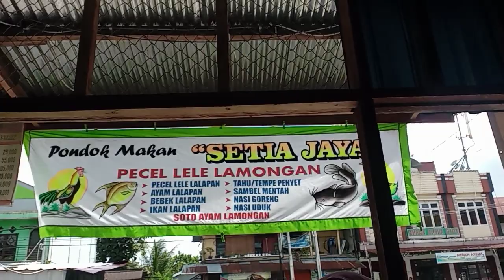Setelah buka warung mau masak!! ada tamu ndak jadi!!